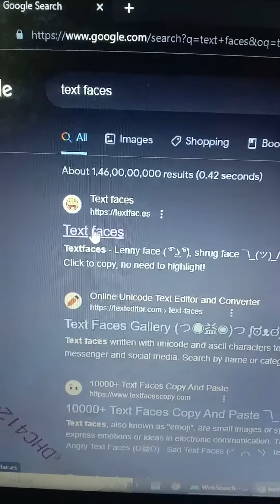Copy Funny Faces